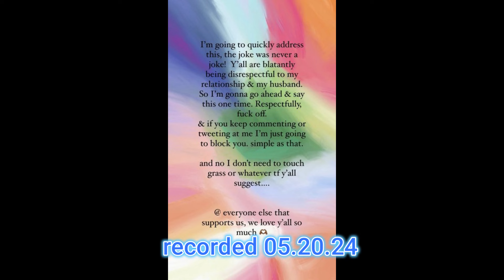Simone Biles-Owens Checks Critics For Continuing To Disrespect Her Marriage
World renowned gymnast, Simone Biles-Owens has to yet again check these haters disrespecting her marriage to NFL player, Jonathan Owens.